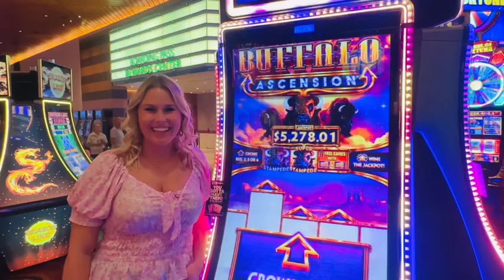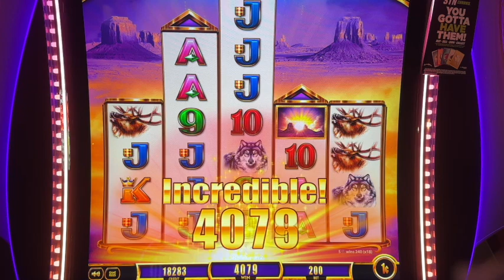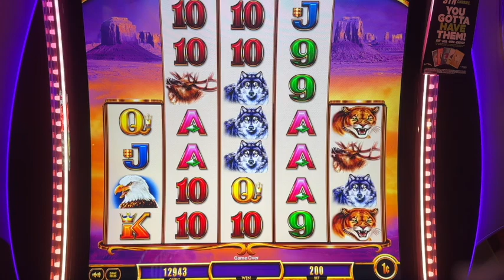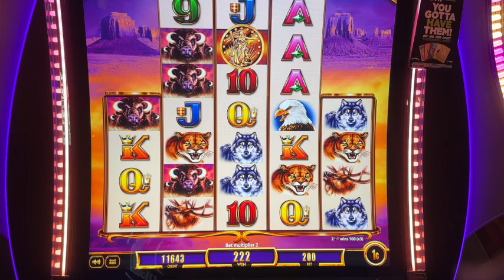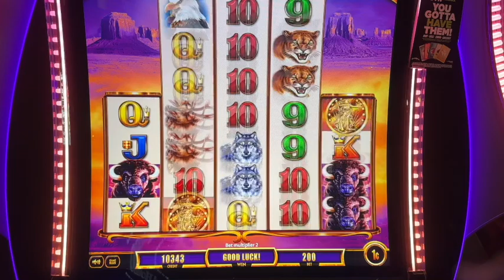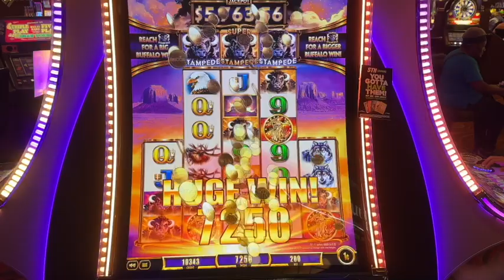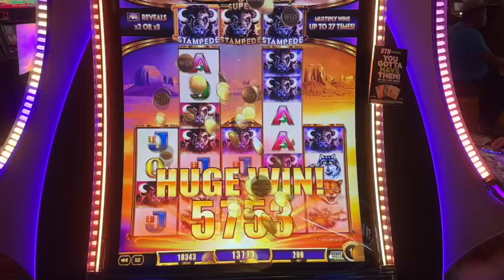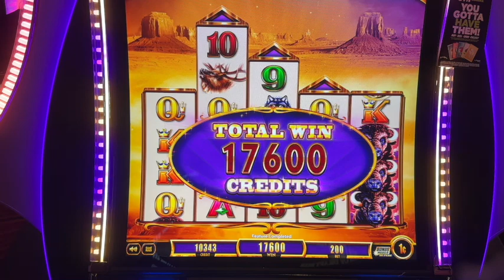INCREDIBLE WIN on Buffalo Slot Machine!!!!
I have never seen all of the buffalo ascensions hit in one feature! This was such an awesome way to win! Obsessed with buffalo slot machines! Red Rock Casino in Las Vegas, Nevada! Slot Machine videos by Luck or Suck Slots!